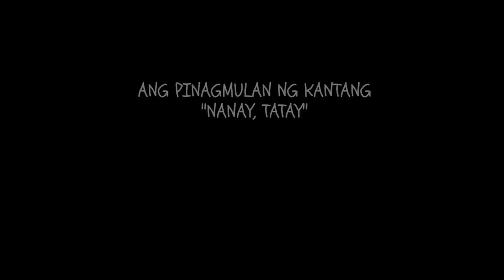MOSANG (TRAILER) | fifiwrites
Ang pinagmulan ng kantang pambata: "Nanay, Tatay" - magmumula sa naratibo ng isang musmos na si 𝘔𝘖𝘚𝘈𝘕𝘎.

Mula sa
Kabahagi ang TanghalangClasico at PAMAGATFoundation
Sa suporta ng SinTaCreatives
isang eksperimentong nilikha lamang sa loob ng isang buong araw.

👉FB Pages: Tanghalang Clasico, PAMAGAT Foundation

_trailer (Fi/Ki)

Credits to:
Relaxing Cinema Piano
Slow Emotional Piano
(Scott Buckley)
I Walk With Ghost